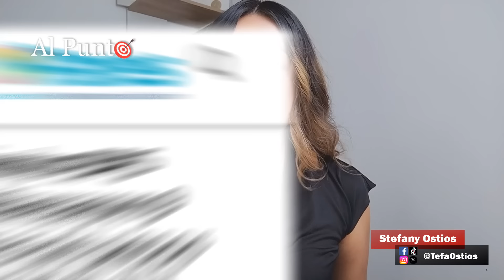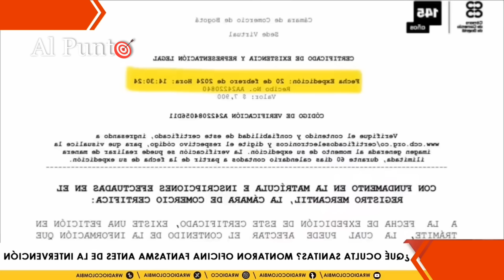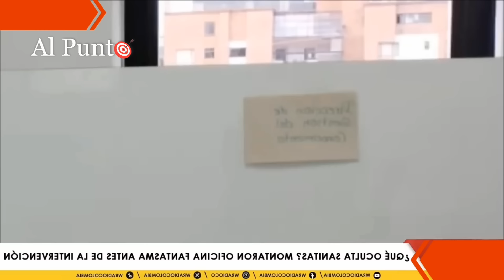¡URGENTE! Nuevo escándalo enloda supuesta inocencia de EPS Sanitas y de Keralty